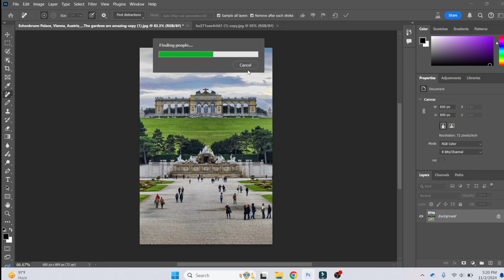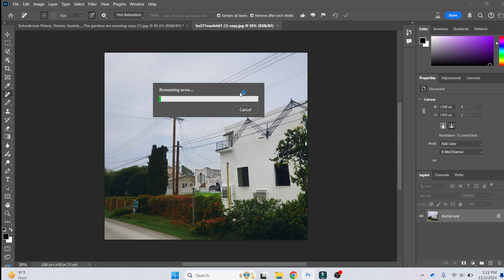Remove People, Wires, and Cables from Your Photos Quickly! 🖼️ | Ankit Graphix | Hindi 2025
In this video, I'll show you a quick and easy way to remove people, wires, and cables from your photos using Photoshop! 🖼️✨ Whether you're a beginner or looking to enhance your editing skills, this tutorial will help you create cleaner and more professional images. 📸💻 Watch now to learn step-by-step techniques that will transform your photos!